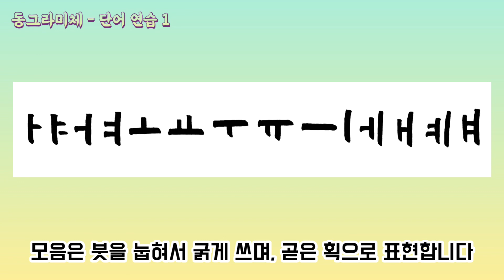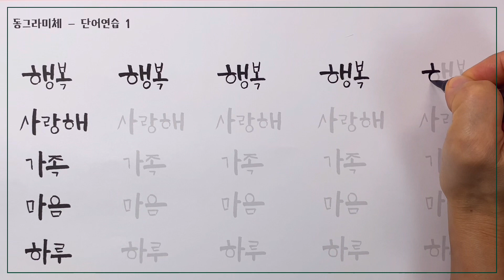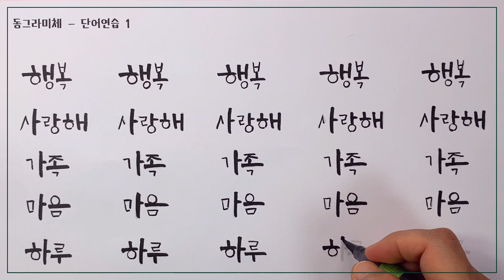[캘리그라피 기초 강좌] 2강 - 동그라미체 단어 연습 1 | 캘리그라피 교재 무료 나눔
동그라미체는 자음의 가로획과 세로획에 기울이가 약간 들어간 귀여운 서체입니다. 자음은 가늘게 쓰고, 모음은 굵게 표현하는 것이 특징입니다. 예외로 ‘ㅊ’, ‘ㅎ’ 자음의 위쪽은 굵게 씁니다.